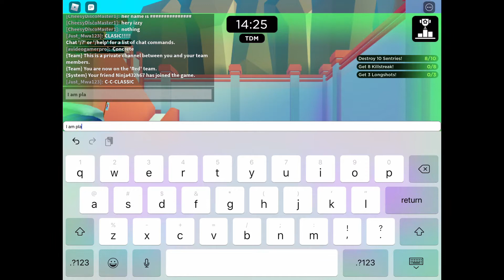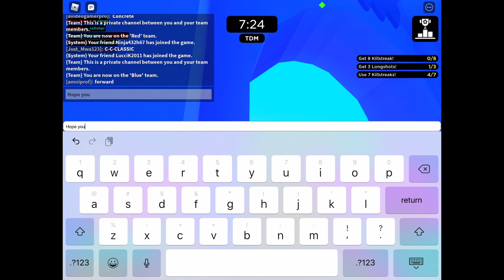Big Paintball Episode 1 new series